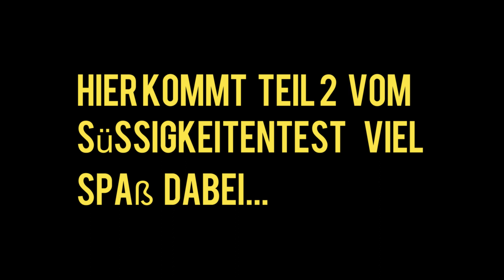Wir testen Süßigkeiten aus einer Überaschungssüßigkeitenbox|Teil 2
Wir testen Süßigkeiten aus einer Überaschungssüßigkeitenbox.